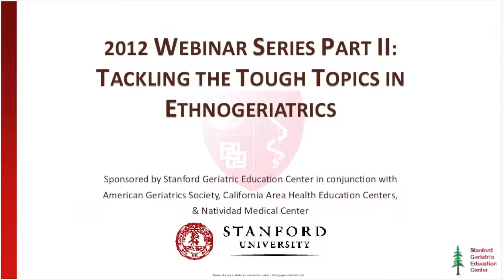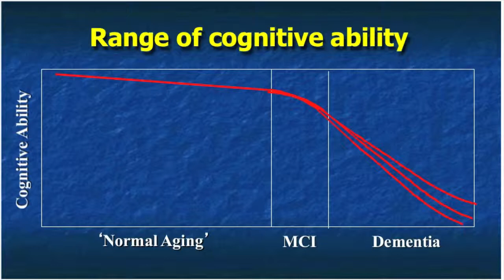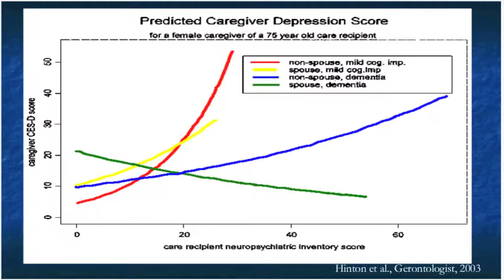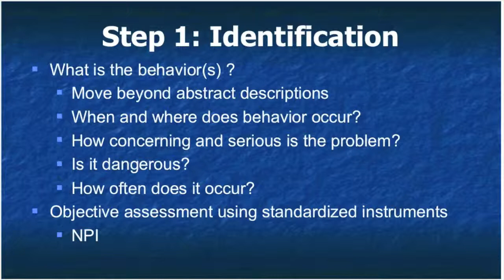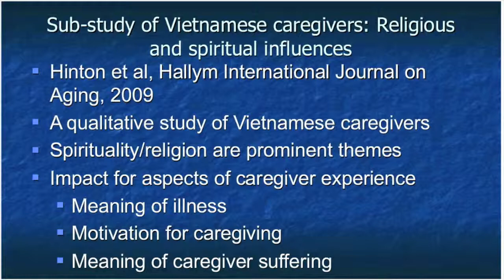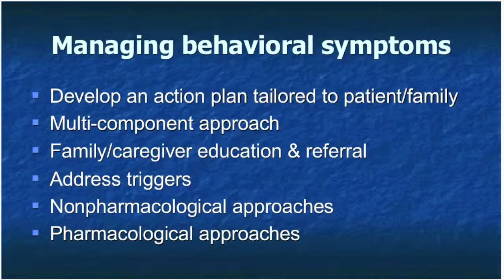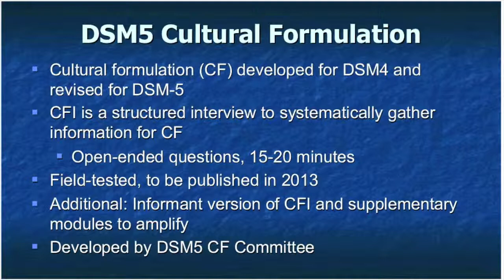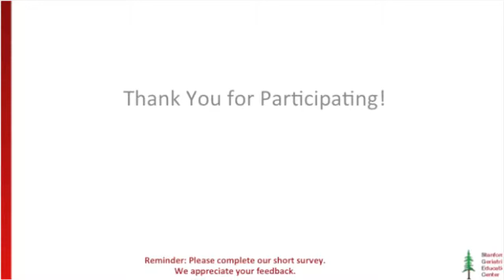Identification and management of behavior issues in persons with dementia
Practical strategies for primary care

Speaker: Ladson Hinton,MD, Professor of Psychiatry and Behavioral Sciences, University of California, Davis Director, Educational Core, UC Davis Alzheimer´s Disease Research Center